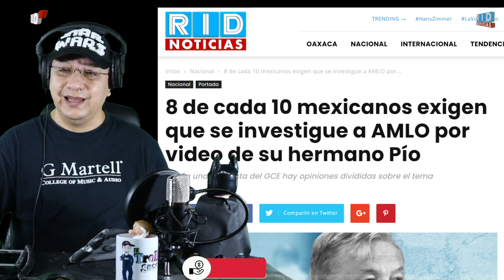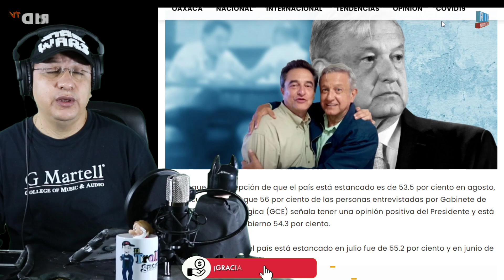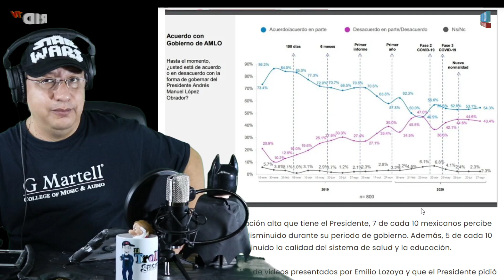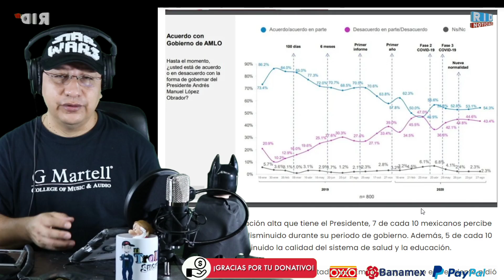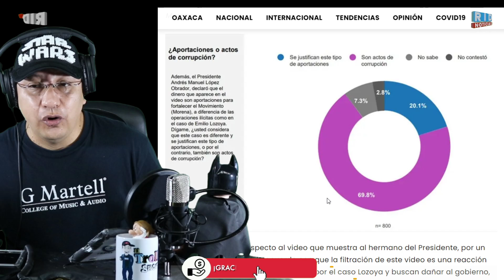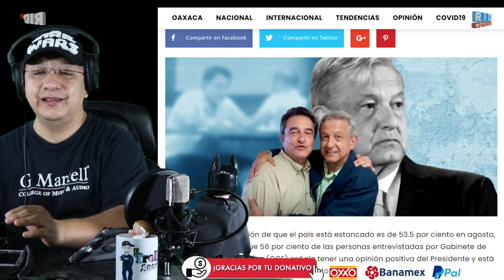8 de cada 10 mexicanos exigen que se investigue al Presidente por el videoescandalo de su hermano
Hay opinión dividida respecto al video que muestra al hermano del Presidente, por un lado 48 por ciento está de acuerdo con que la filtración de este video es una reacción de quienes ven afectados sus intereses por el caso Lozoya y buscan dañar al gobierno, como lo declaró el Presidente; mientras que 42 por ciento está en desacuerdo con esta postura.

Derivado de este video, 9 de cada 10 señala estar de acuerdo con que se investigue a Pío López y León Romero, y 8 de cada 10 que se investigue al Presidente Andrés Manuel López Obrador.

📌 DONATIVOS vía:
▶️OXXO/ BANAMEX ►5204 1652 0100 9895